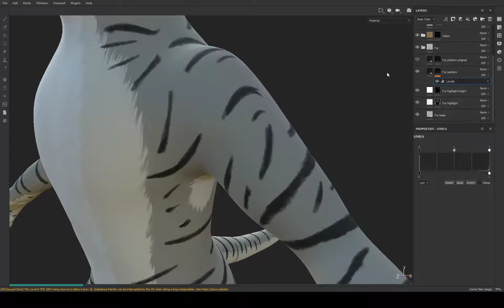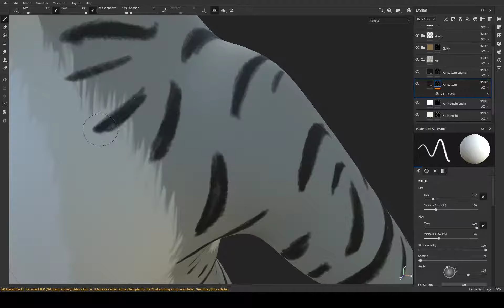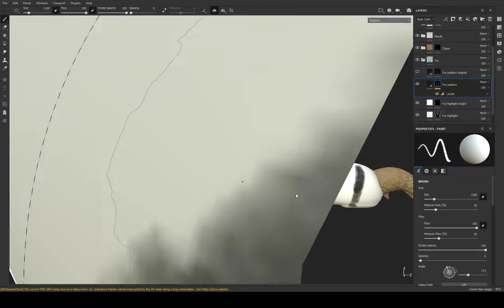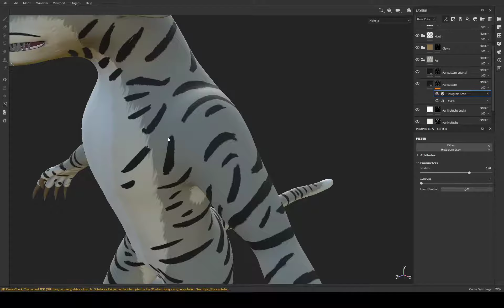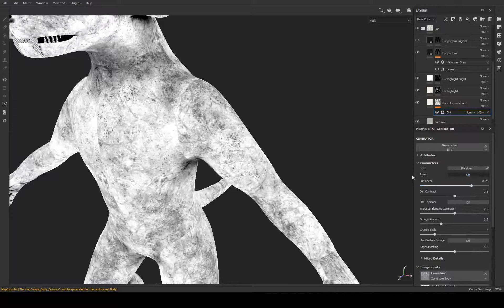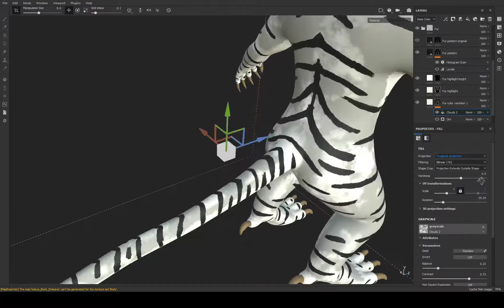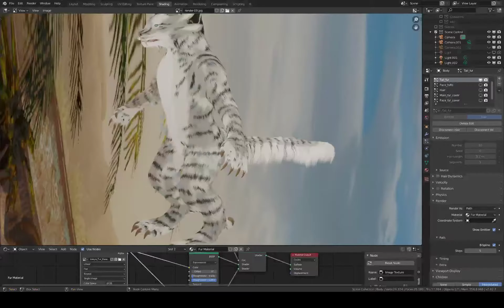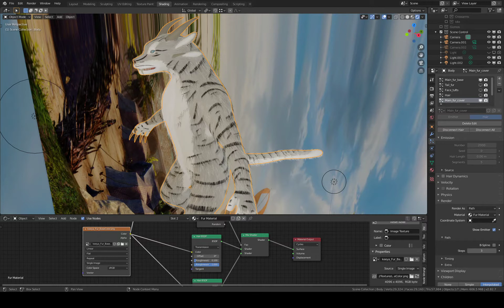Keeya's model - fur color variations (part8, unabridged stream)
Adding color variations to the fur texture in Substance Painter that will drive the hair particle system later.